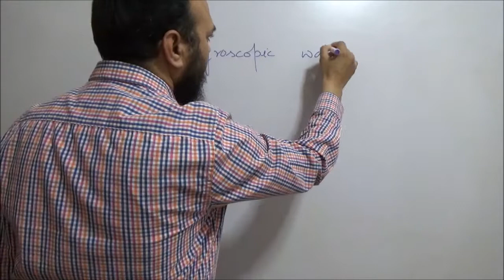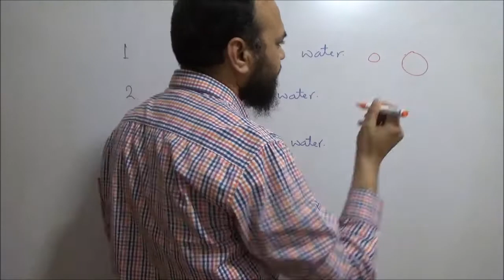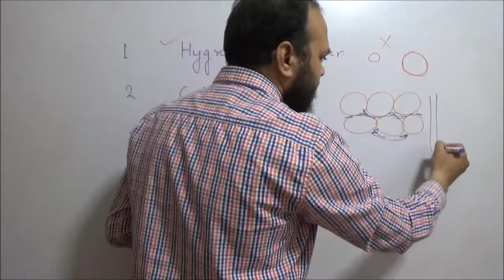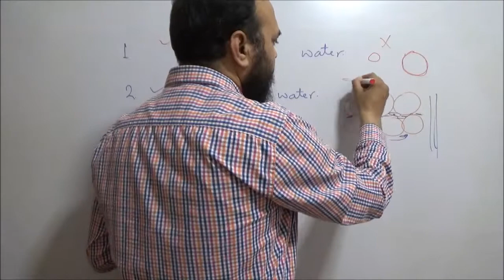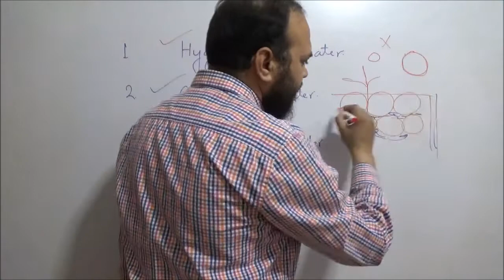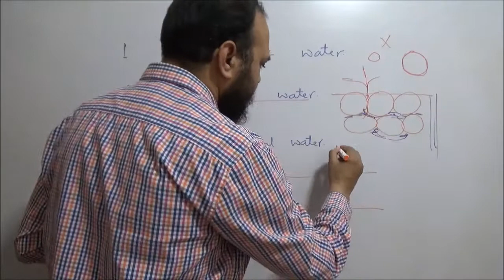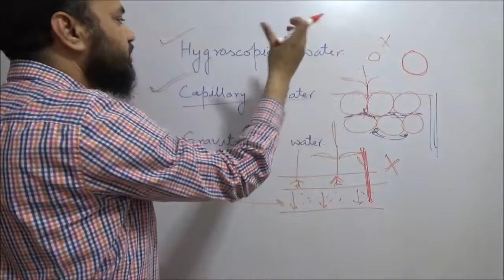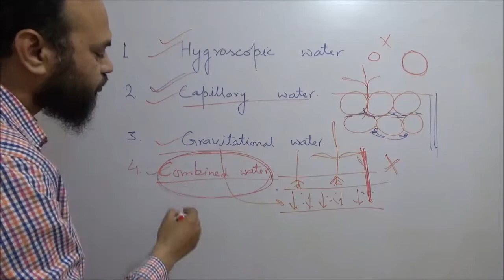What are the main types of soil water? by Simply The Best BIO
You can found answer of these questions in this video:
1. What are the five types of soil water?
2. What are hygroscopic water, gravitational water and capillary water?
by Simply The Best BIO